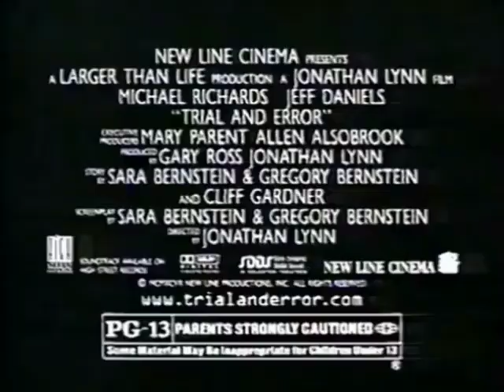Trial and Error (1997) - TV Spot 2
Theatrical Release: May 30, 1997 (USA)
Video Release: November 18, 1997 (USA)

Starring: Michael Richards, Jeff Daniels, Charlize Theron, Jessica Steen, Rip Torn

An out-of-work actor (Jeff Daniels) impersonates an attorney to defend his sick buddy (Michael Richards) who’s on trial for fraud.